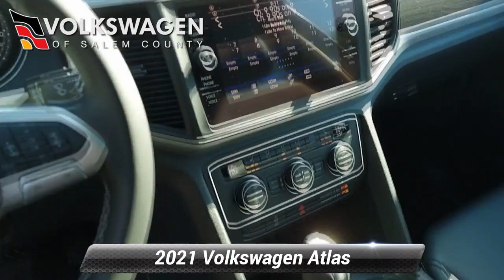New 2021 Volkswagen Atlas 3.6L V6 SE w/Technology, Monroeville, NJ 214897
Please see dealer for details.

[RLVID:66003:f65563dc32a1312e:02a26ff3ce2e18b8:1]